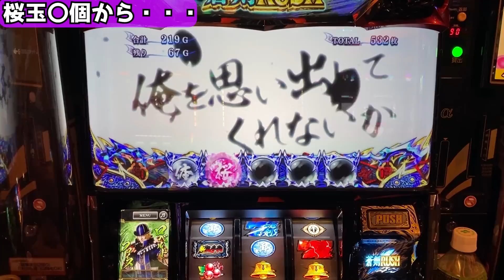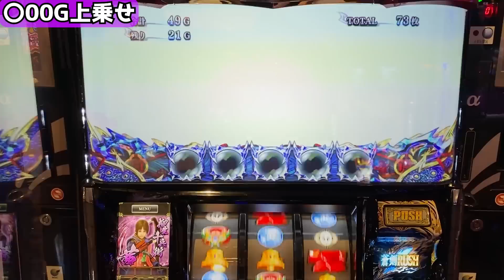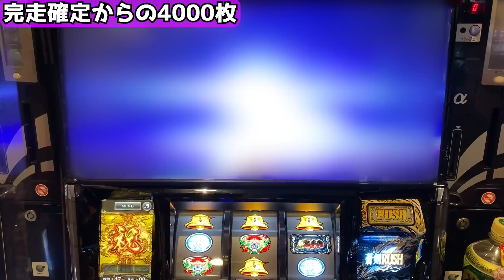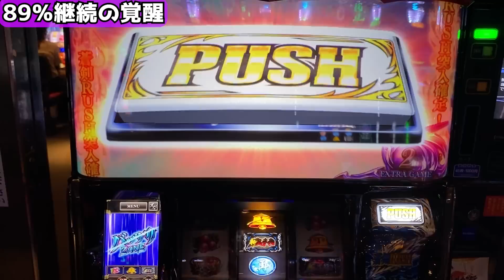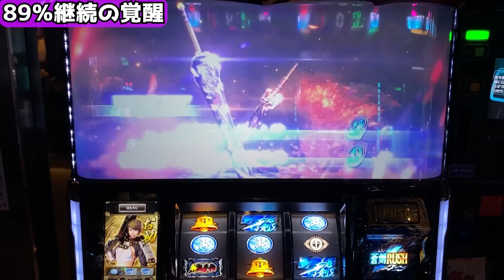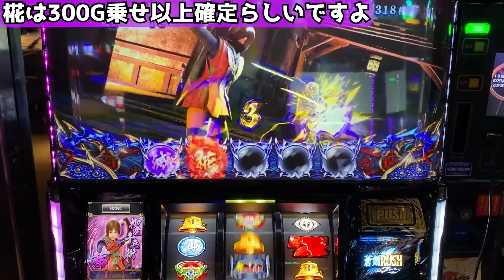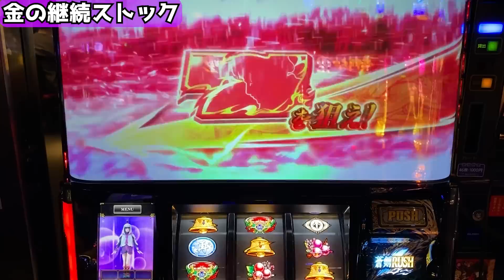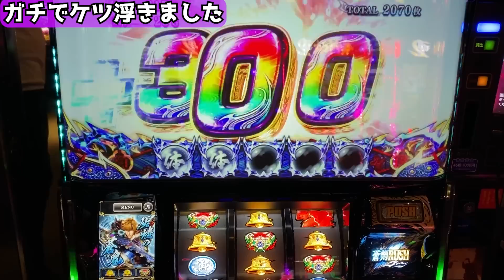【新鬼武者2】の脳汁が出る瞬間まとめてみた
6.5号機　新鬼武者2 新台
※当チャンネルで使用したテキスト、キャラ、ロゴ等の転用を固く禁じます ↓番長ZERO再生リスト